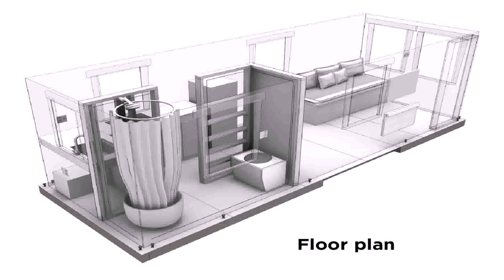Small House Design In Canada - Gif Maker DaddyGif.com (see description)